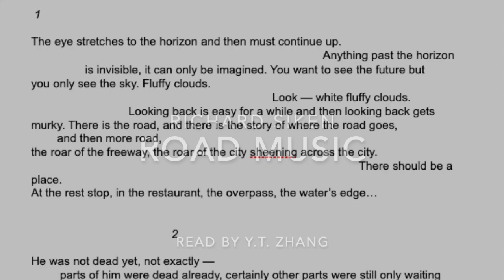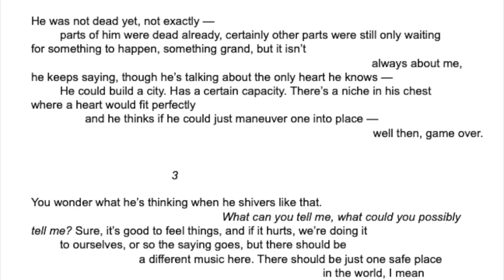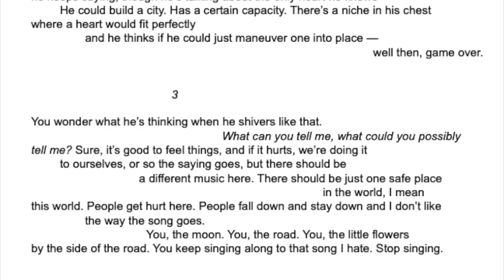Road Music By Richard Siken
A reading of Road Music by Richard Siken by me.